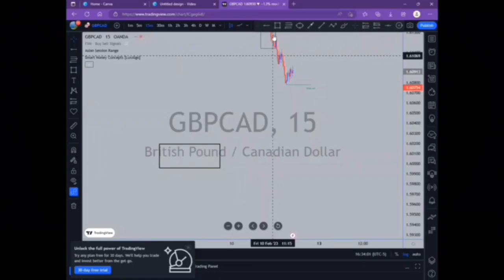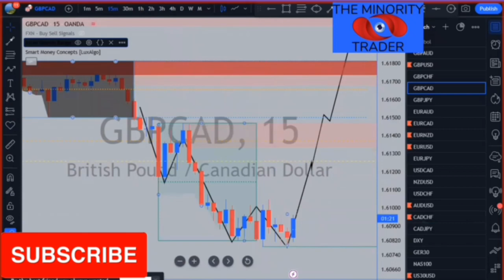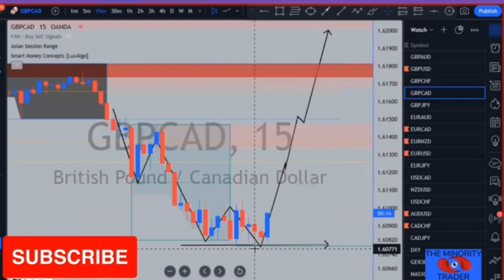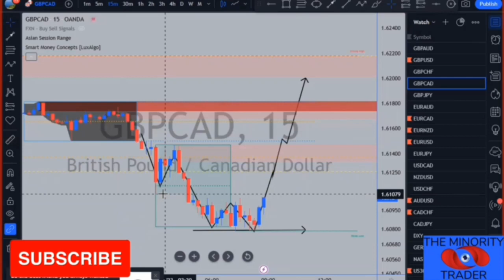Price action is the leading indicator you need.